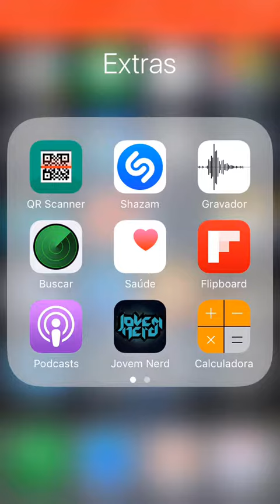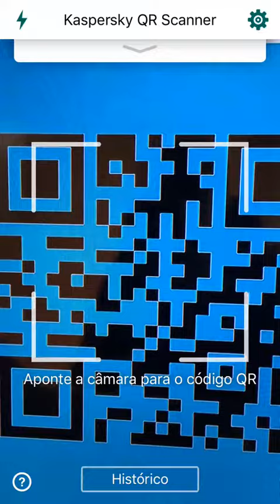Como Ler e Utilizar QR Code no Celular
Tutorial simples e rápido sobre como ler e utilizar QR Codes no celular